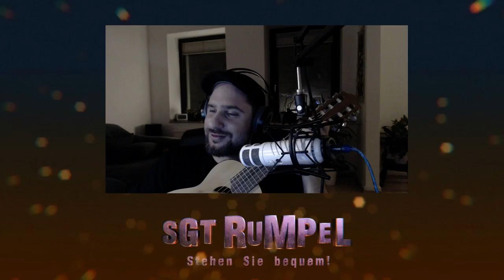Livestream #020 Part C - Wickland, Eheschließung, Weindekantierung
Eine Runde Zahl! Nummer 20! Diesmal mit o_Ossel und Silbernitrat und mit News, Umfragen, Freeware Games und Philosophieeeeeee!